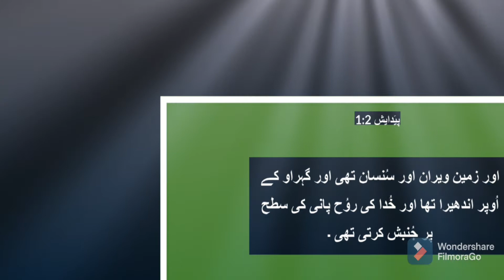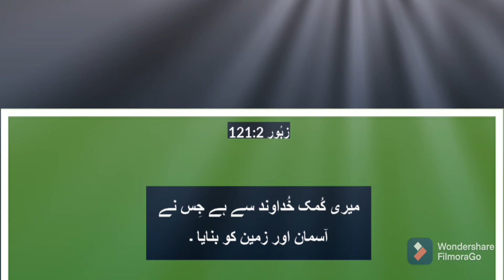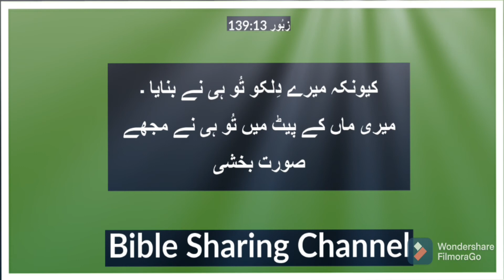Top Ten Bible Verses About Creation In Urdu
We present to you an important video where we will showcase the top ten Bible verses that discuss the creation of the world. These verses help us understand the concept of the world's creation and the greatness of God.

Explore more trailers and videos on our channel for religious insights and information. We welcome your interpretations and questions, so please engage with us in the comments section.